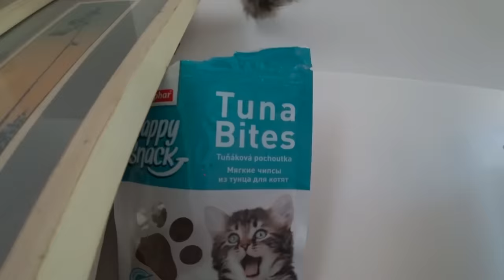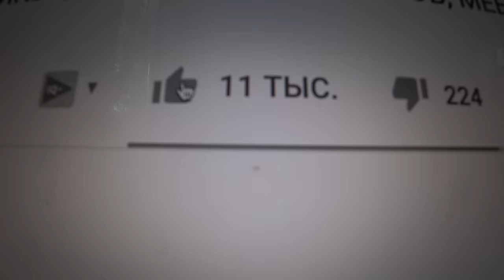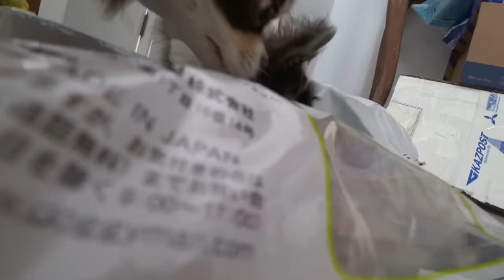КОРОЧЕ ГОВОРЯ, МЕНЯ УКРАЛИ! ОТ ПЕРВОГО ЛИЦА ГЛАЗАМИ КОШКИ КИСЫ АЛИСЫ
ВСТРЕЧА 2 июня, Сокольники, PETSHOPDAYS! Регистрируйся
СПАСАЕМ МИШУ ИЗ ВОДЫ! ПИТОМЦЫ НА РЕЧКЕ ▼ЖМИ ЕЩЕ▼

ПОДПИШИСЬ на Magic Pets - Волшебные питомцы покемон Юми Чу, Миша Лайк, Эйван Бро, Софи Сан снова хотели снять скетч, но Киса Алиса в прошлый раз сняла корочеговоря отпервоголица - от первого лица не человека, а глазами кошки, и он понравился Меджикам, поэтому она решила снять еще один короче говоря глазами кошки, но она не знала, чем все обернется. День был солнечный, Алиса, конечно же, как в смешных скетчах каждый котик такой и каждый песик такой, она вредничала и шкодничала, драла цветы, царапала подушки, портила вещи, а, когда вышла на улицу, собак она заперла дома и посмеялась над ними, на прогулке она провалилась в канаву, уронила на себя шланг, нашла яйца какой-то птички, пыталась словить птицу, а потом решила пойти гулять за ворота, она забралась на дерево и вдалеке увидела заброшенный дом, туда то она и побежала, но по пути, прямо на дороге, ей повстречался какой-то человек - это был похититель, он украл кису Алису и куда-то понес. Она очнулась в темной комнате, где лежали какие-то вещи, а снаружи доносились странные звуки, она решила, что это чердак, на столе лежал фонарик и какая-то черная коробка. Киска решила, что нужно открыть коробку, но, когда она начала это делать, кто-то пришел, возможно, это ее похититель…